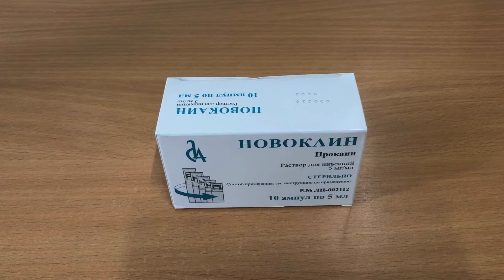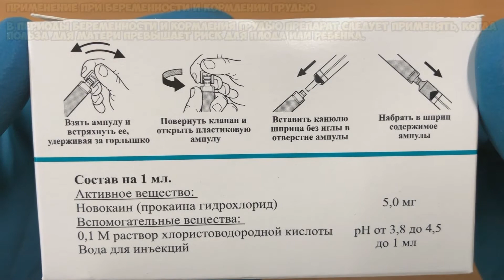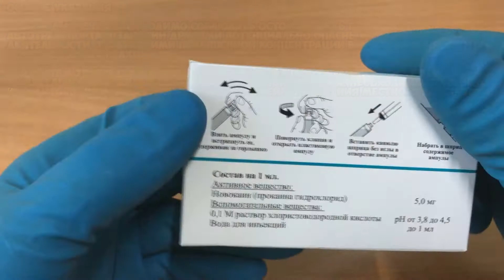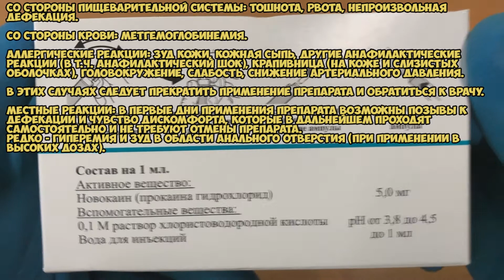Новокаин укол инструкция по применению препарата: Показания, как применять, обзор препарата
Новокаин - местноанестезирующее.  Обладает анальгезирующей и противошоковой активностью, гипотензивным и антиаритмическим действием.

Эффективен (при в/м введении) у пожилых пациентов на ранних стадиях заболеваний, связанных с функциональными нарушениями ЦНС (гипертоническая болезнь, спазмы коронарных сосудов и сосудов мозга и др.).

О чём видео:
0:00 Новокаин ампулы
0:26 Показания
0:45 Способ применения и дозы
1:13 Противопоказания
1:25 Применение при беременности и кормлении грудью
1:37 Особые указания
2:08 Побочные действия
3:37 Условия хранения и срок годности